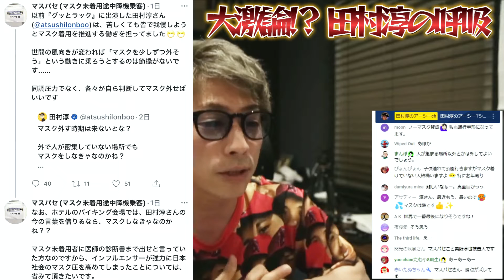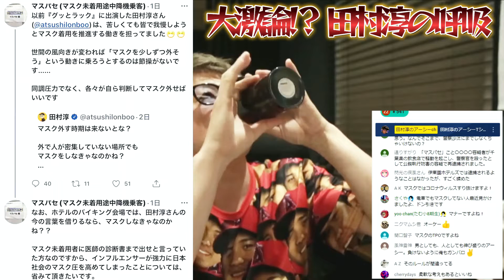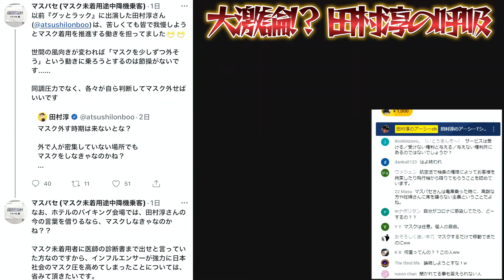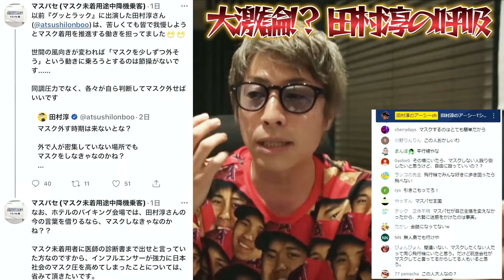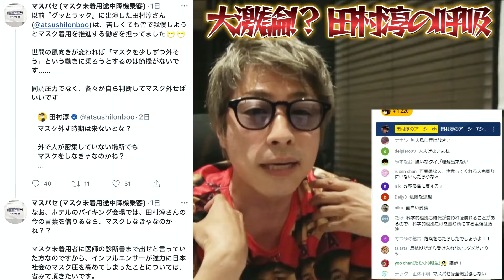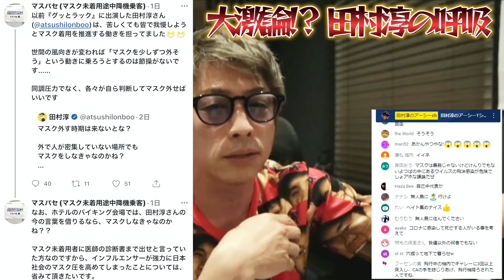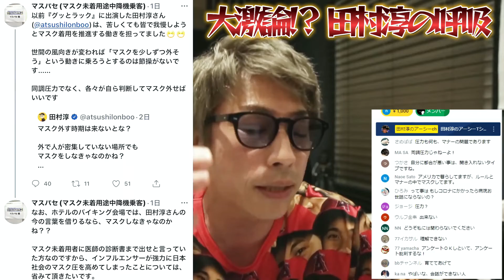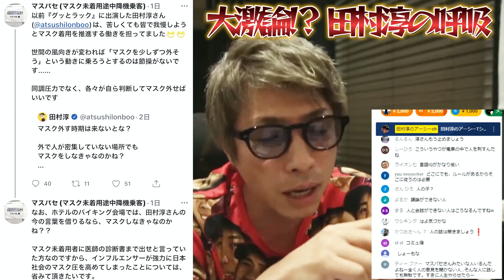コメ付『大激論!!ノーマスクで飛行機に乗れなかったあの人と対談』ロンブー田村淳【切り抜き動画】